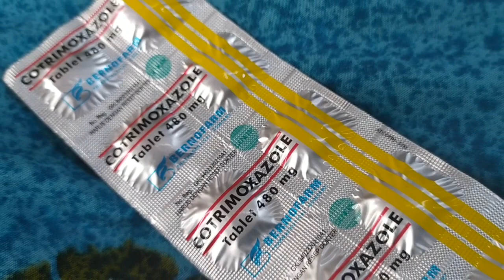Obat diare mencret tuntaskan dengan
Cotrimoxazole adalah antibiotik yang mengandung dua jenis zat obat, sulfametoksazol dan trimetoprim, untuk menghentikan pertumbuhan bakteri di dalam tubuh.

Antibiotik ini biasanya diresepkan untuk kasus diare yang disebabkan oleh infeksi Escherichia coli (E. coli). Antibiotik ini dapat dikonsumsi oleh anak-anak dan orang yang alergi terhadap penisilin. Akan tetapi tidak cocok untuk orang yang alergi terhadap obat sulfonamid.

Komposisi:
Tiap tablet mengandung
80 mg trimetoprim dan

400 mg sulfametoksazol.

Kotrimoksazol bisa digunakan untuk mencegah sekaligus menangani beberapa jenis infeksi akibat bakteri, terutama bagi mereka yang mengalami gangguan pada sistem kekebalan tubuh. Jenis-jenis infeksi yang biasanya ditangani dengan obat ini meliputi:

Infeksi paru-paru, seperti pneumonia.
Infeksi ginjal dan infeksi saluran kemih.
Infeksi pada pencernaan.
Infeksi kulit dan kelamin.
Infeksi telinga.

Dosis
Dosis:
6 minggu – 6 bulan:
120 mg, 2 kali sehari.

6 bulan – 6 tahun:
240 mg, 2 kali sehari.

6 – 12 tahun:
480 mg, 2 kali sehari.

Dewasa dan anak diatas 12 tahun:
960 mg, 2 kali sehari.